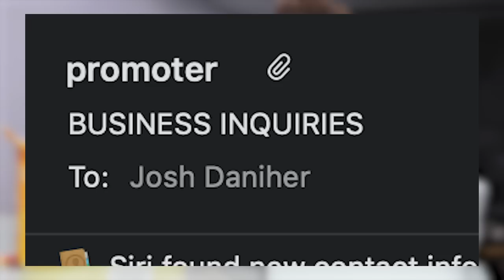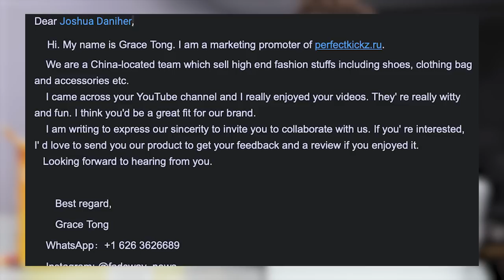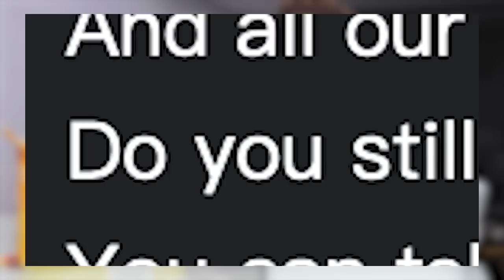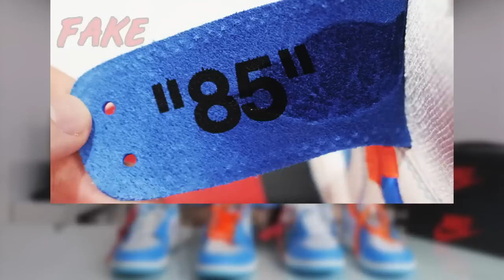Should You Ever Consider Replica Sneakers?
Replica sneakers have been around for years, but how good actually are they?

In a strange turn of events I some how ended up with a pair of replica Off White UNC Jordan 1s and in today's video I unbox them and compare them to a genuine pair of the same shoe.

Surprisingly, the market for replica sneakers is quite a lot bigger than people might realise with hundreds of thousands of almost 1:1 replicas being produced to feed the desires of frustrated sneaker-heads who miss out on being able to buy the genuine shoe.

Also in result of all this research i've done into fake sneakers, it seems to have affected my web browsers, as now a vast majority of ads i'm shown are to do with fake sneakers, even ads ran on facebook. Highlighting just how many fake sneaker producers their are out there.

From looking into this land of fake sneakers, it makes me quite concerned about the future of the sneaker market. I love sneakers and their are HEAPS of shoes i'd love to be able to own and in some circumstances reps seem like an easy way out to get them, but this does affect the entire sneaker community as outlined in my video.

My biggest concern after the Travis Scott Jordan 1 quality control problem is that reps are getting better and genuine sneakers are seemingly getting worse so the line between real and fake is getting even more blurred. So that opens up to the question, if you could get a better quality fake, would you even buy genuine sneakers anymore?

Also quick thanks to PerfectKickz for helping make this video possible, I don't support the production or sale of fakes so this isn't a promotion by any means but without them I couldn't have made this video.

Peace,

Joshua Daniher